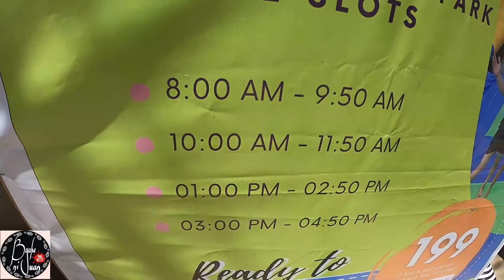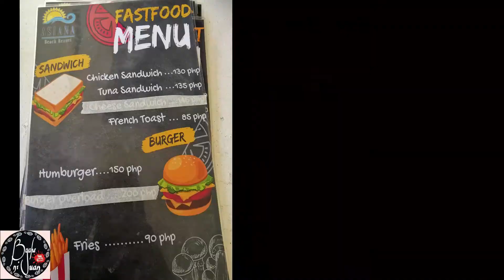Asiana Beach Resort | First Inflatable WaterPark in Negros | Drone Shots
Welcome to Negros first Floating Playground. The Ultimate beach gateway.